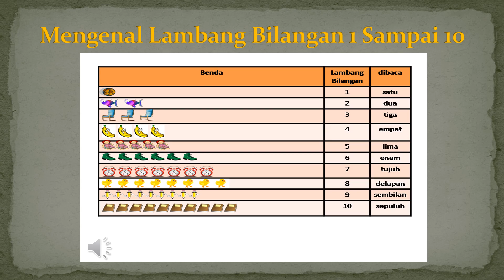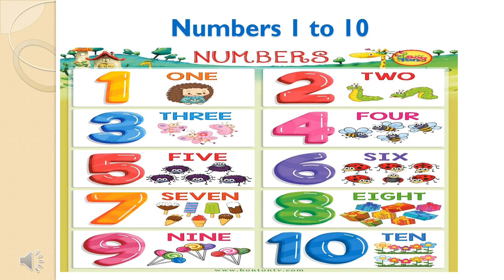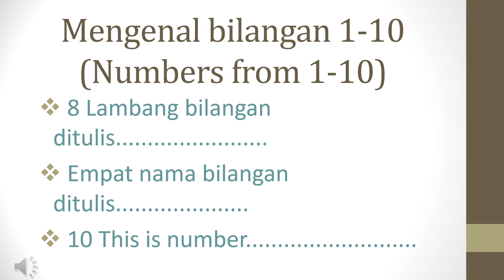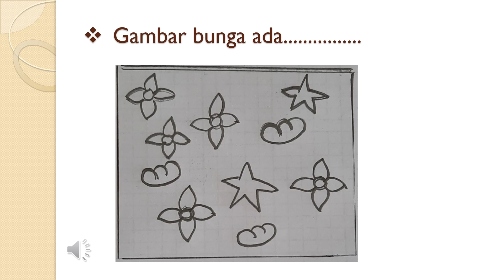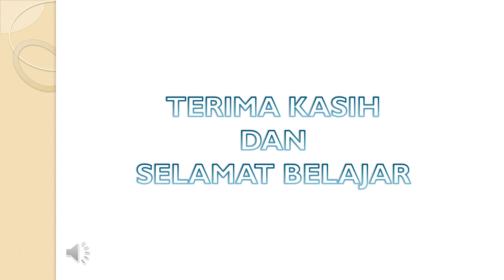We Always Grow